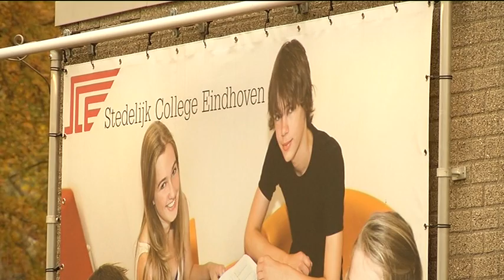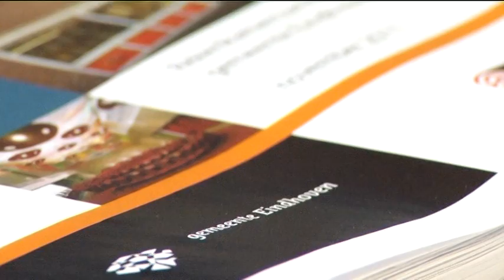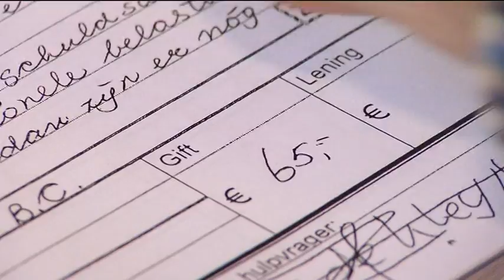Studio Stadhuis - Aflevering 9